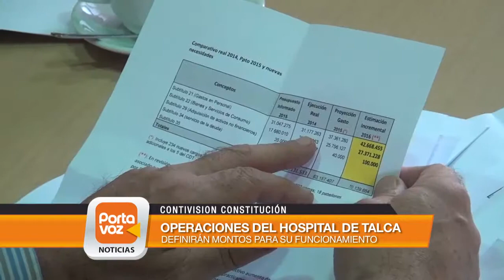Definen recursos para poner en marcha nuevas áreas del hospital de Talca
Una comisión técnica del ministerio de Salud y del gobierno regional del Maule definirá los montos requeridos para poner en operaciones las nuevas áreas del moderno hospital de Talca. Así lo aseguró la propia autoridad de la cartera en un encuentro con el diputado de la zona Pablo Lorenzini.